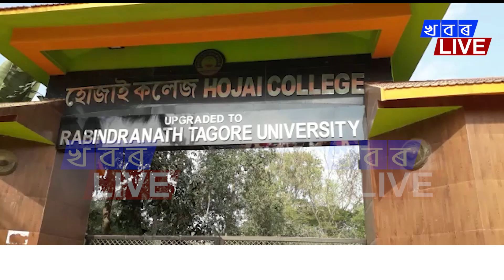হোজাই ৰবীন্দ্ৰনাথ ঠাকুৰ বিশ্ববিদ্যালয়ত ছাত্ৰ ছাত্ৰীৰ প্ৰতিবাদ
হোজাই ৰবীন্দ্ৰনাথ ঠাকুৰ বিশ্ববিদ্যালয়ত ছাত্ৰ-ছাত্ৰীৰ প্ৰতিবাদ ৷
 ক’ভিডৰ ভয়াবহতাৰ প্ৰতি লক্ষ্য ৰাখি ষাণ্মাসিকৰ পৰীক্ষা অনলাইন পদ্ধতিৰে কৰাৰ দাবী ৷